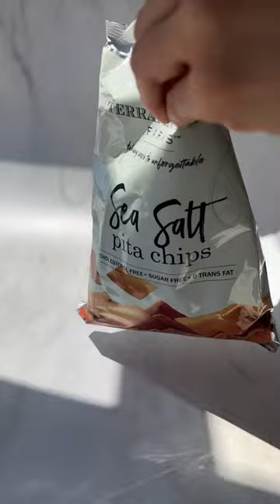How to prepare an easy summer dip board & serve to your friends this summer! ☀️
- Twist open, serve, and enjoy. What's your favorite snack to dip?
- Explore our delicious dips to create the ultimate summer dip platter!